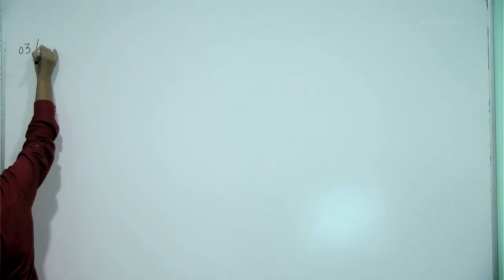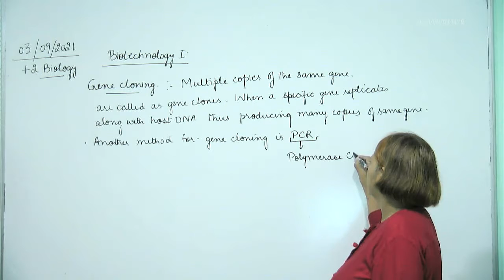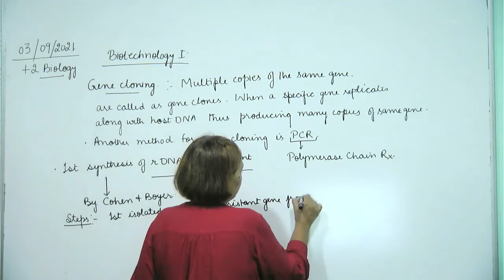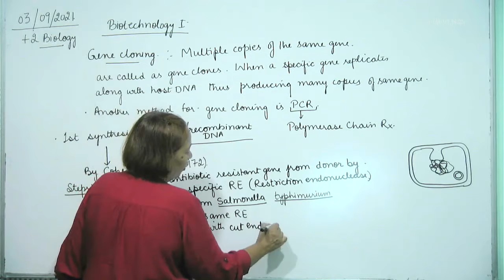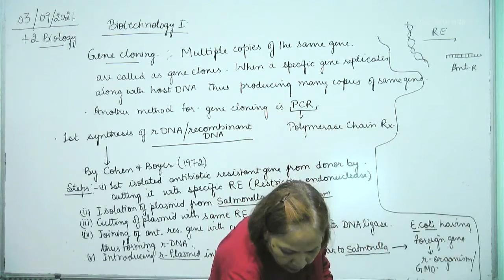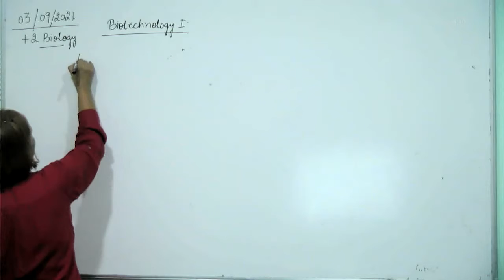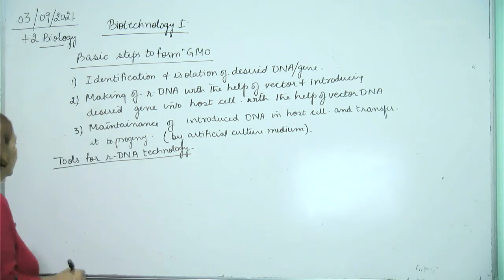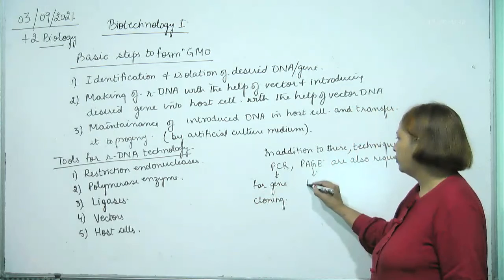+2 Biology, Biotechnology 1, L-2, 03.09.2021